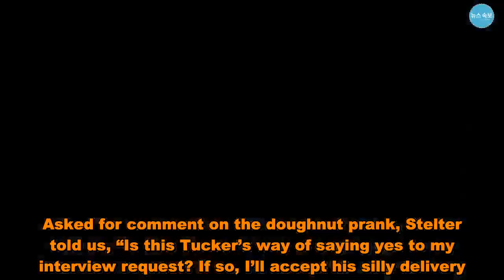Tucker Carlson accused of ‘fat-shaming’ CNN’s Brian Stelter with doughnut prank - US News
Has Tucker Carlson started a campaign to sugar-shame Brian Stelter? On Friday, Carlson’s own Daily Caller website reported that the Fox News personality had sent an unsolicited box of doughnuts to CNN media correspondent and “Reliable Sources” host Stelter, a frequent critic of Carlson who recently said, “I just want Fox News to be a healthy part of the media ecosystem. ”.Now pals of Carlson tell Page Six that Carlson — who just last week nicknamed Stelter CNN’s “house eunuch … announcing proclamations from his tiny king [CNN president] Jeff Zucker” — will dispatch another box of Dunkin’ Donuts’ finest confections to Stelter next week. It’s not quite clear what has prompted Carlson to mess with Stelter at this particular moment, though sources in the CNN camp think that Carlson’s intention is to “fat-shame” Stelter.  Some sources guess that it’s over a story that Stelter wrote all the way back in November that suggested Carlson may have overstated the risk posed to his family by a protest at his home. The headline read, “Tucker Carlson claimed his door was ‘cracked’ by Antifa protesters.  The police saw no sign of that.” We’re told tempers flared over the piece back then.  Meanwhile, other sources believe Carlson’s irked by Stelter’s steady coverage of an ad boycott against Carlson that began earlier this month after Media Matters dug up old tape from shock jock Bubba the Love Sponge’s radio show, in which Carlson said, among other things, that women are “primitive” and seemed to defend pedophile Warren Jeffs. Either way, we’re told Stelter’s been pursuing Carlson for an interview about his Love Sponge scandal.  Asked for comment on the doughnut prank, Stelter told us, “Is this Tucker’s way of saying yes to my interview request? If so, I’ll accept his silly delivery. ”.  Tucker Carlson accused of ‘fat-shaming’ CNN’s Brian Stelter with doughnut prank - US News